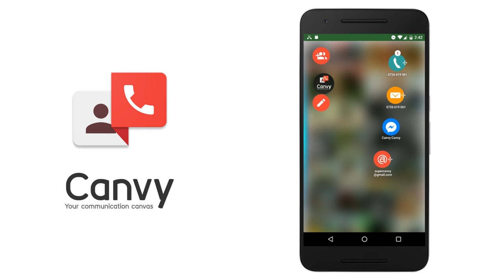Canvy - Your communication canvas | Intro Movie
A quick, colourful look at our recently-launched mobile communication app Canvy. Canvy aims to provide its users with an intuitive and effective means to communicate by giving them a centralized interface from where they can quickly reach their desired contacts using the best available communication channel. It does this by aggregating information about which channels are likely to be most successful for contacting a given user at a given time.